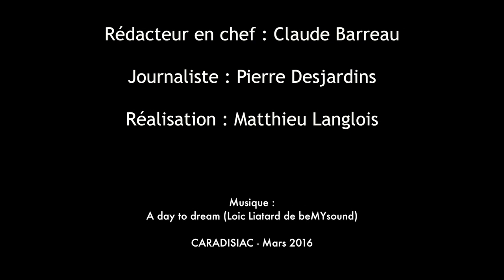Salon de Genève 2016 - Mercedes Classe C Cabriolet : première du nom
Cela peut paraître étonnant mais c'est la toute première fois que Mercedes propose une Classe C cabriolet puisque celle qui prenait cette place dans la gamme du constructeur à l'étoile s'appelait auparavant CLK.